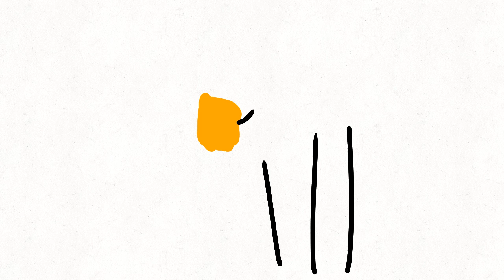Did you know?: Scrado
Scrado enjoys hiding in scarabs.